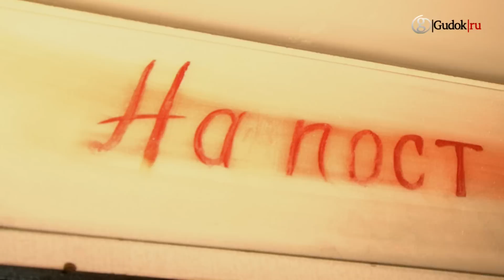Центр спец перевозок 22 12 2011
Вагоны бывают разные. Пассажирские, товарные, почтовые.
Сегодня мы расскажем о вагоне тюрьма.